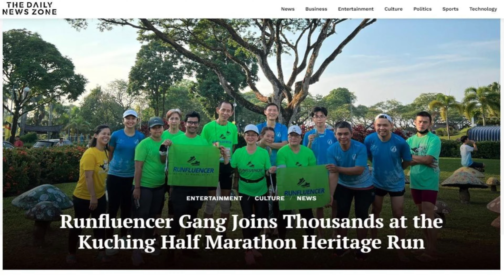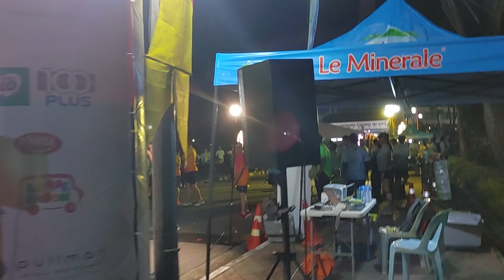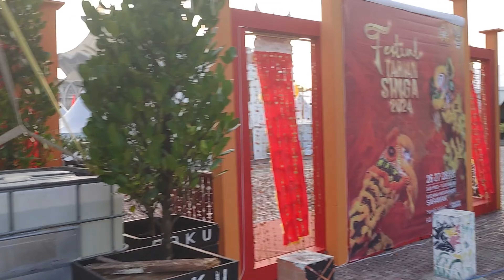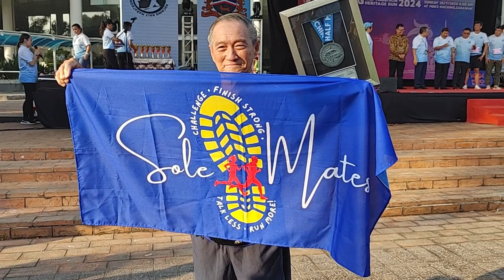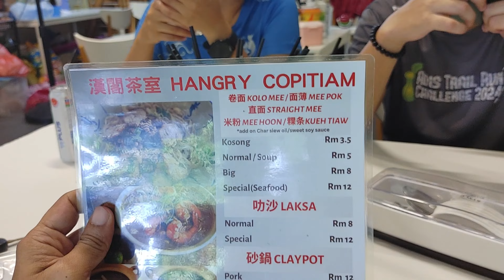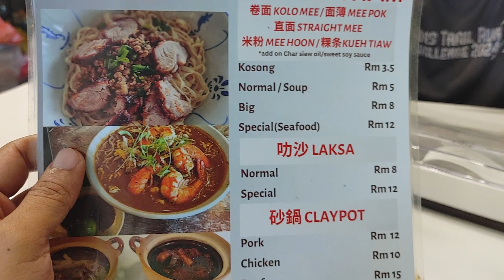𝐊𝐮𝐜𝐡𝐢𝐧𝐠 𝐇𝐚𝐥𝐟 𝐌𝐚𝐫𝐚𝐭𝐡𝐨𝐧 𝐇𝐞𝐫𝐢𝐭𝐚𝐠𝐞 𝐑𝐮𝐧 𝟐𝟎𝟐𝟒 | 𝐌𝐘 𝐅𝐈𝐑𝐒𝐓 𝐕𝐋𝐎𝐆 (𝐚𝐟𝐭𝐞𝐫 𝐚 𝐥𝐨𝐧𝐠 𝐭𝐢𝐦𝐞) | 𝐌𝐁𝐊𝐒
Life of Rony Welcomes You, Kuching Half Marathon Heritage Run 2024 | MY FIRST VLOG (after a long time) | MBKS

🎥 Join me as I take you on an unforgettable journey through the Kuching Half Marathon Heritage Run 2024! 🏃‍♂️ After a long break, I'm back with my very first vlog, capturing the vibrant energy, cultural heritage, and personal triumphs of this epic race. From the iconic landmarks of Kuching to the sweat and determination of every runner, this vlog is packed with inspiring moments you won't want to miss! Whether you're a marathon enthusiast or just here for the fun, this video has something for everyone.

Kuching Half Marathon, Heritage Run 2024, First Vlog, Marathon Highlights